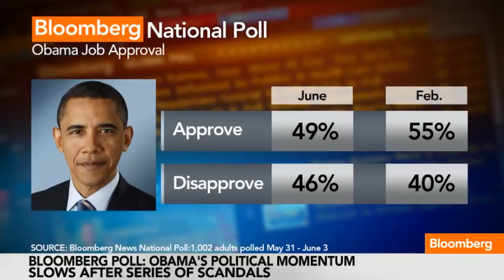Obama Picks Susan Rice for National Security Post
June 5 (Bloomberg) -- President Barack Obama elevated two trusted long-time advisers to fill out his second-term foreign policy team, naming UN Ambassador Susan Rice as his national security adviser and Samantha Power, an outspoken advocate of intervening in humanitarian crises, to succeed Rice. Hans Nichols reports on Bloomberg Television's "Bottom Line." (Source: Bloomberg)

Bloomberg Television's "Bottom Line" provides insight on the day's most important stories, plus a look at what you need to know tomorrow. Host Mark Crumpton shows the intersection of business and economics, with a Main Street perspective. This marquee evening news show brings you full coverage of the stocks and stories making headlines. Together with Bloomberg's leading reporters, including Olivia Sterns, Meghan Hughes, Su Keenan, and Gigi Stone, Mark Crumpton tackles the biggest issues facing the U.S. economy, including unemployment, student loan debt, income inequality and political gridlock in Washington. "Bottom Line" includes coverage of companies including Deere, Heinz, Boeing, JPMorgan, Morgan Stanley, Yahoo, Google, Facebook, and more.

Broadcasting nightly from Bloomberg TV's headquarters in New York at 7pm ET/4 pm PT, "Bottom Line" provides insight on the day's most important stories, plus a look ahead on what you need to know for tomorrow. For a complete compilation of Bottom Line videos,

Watch "Bottom Line" on TV, on the Bloomberg smartphone app, on the Bloomberg TV + iPad app or on the web